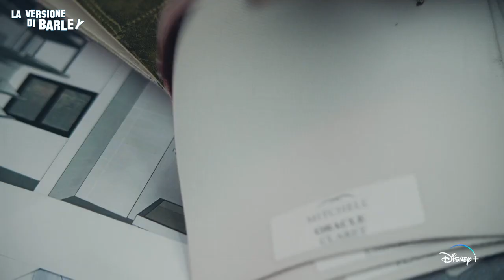EP30: THE BEAR SEASON 2 - La cucina come metafora di una continua e complessa ricerca della felicità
Se vi è piaciuta la prima stagione di THE BEAR...questa seconda stagione vi prenderà a schiaffi.

Bellissima, emozionante...un cast in stato di grazia, sceneggiatori in stato di grazia...tutto di livello impressionante.

Comprate birre buone su 1001BIRRE.IT

Bevete bene su BUSADEIBRIGANTI.COM

Music from Uppbeat (free for Creators!)